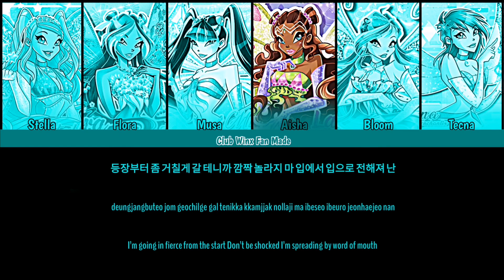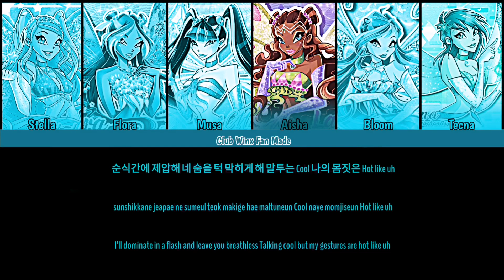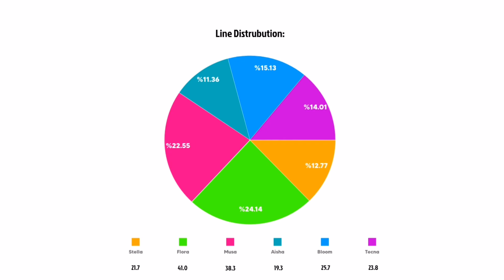Club Winx - Dun Dun - Bye Everglow Fanmade ( Color Coded Lyrics + Line Distrubution )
Line Distrubution:

Stella: 21.7
Flora: 41.0
Musa: 38.3
Aisha: 19.3
Bloom: 25.7
Tecna: 23.8